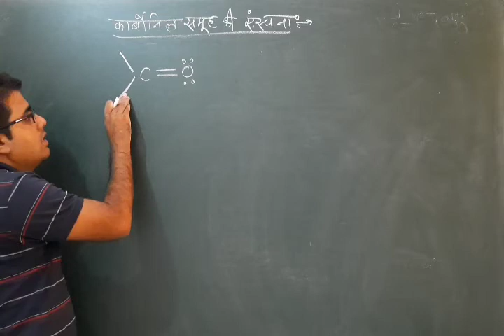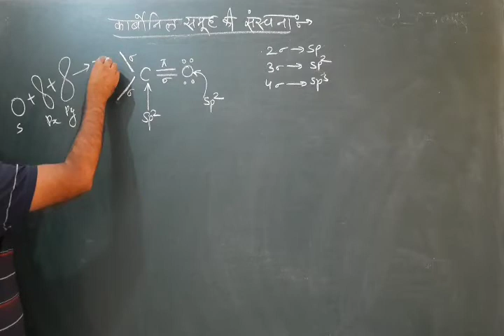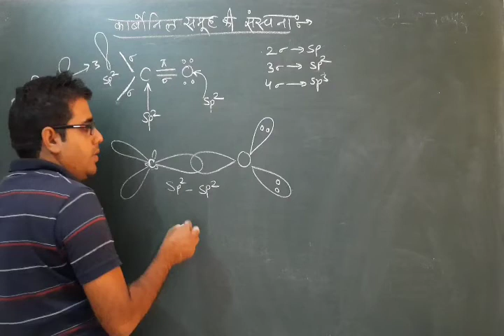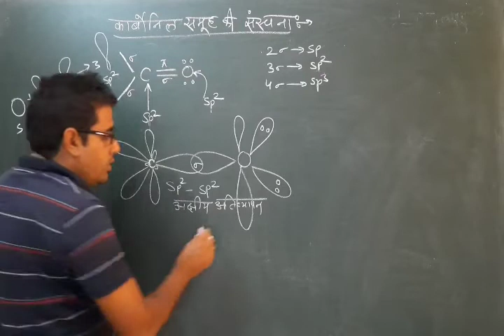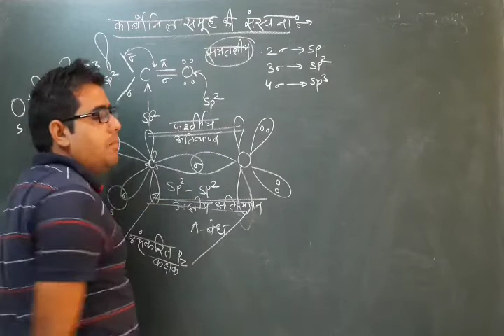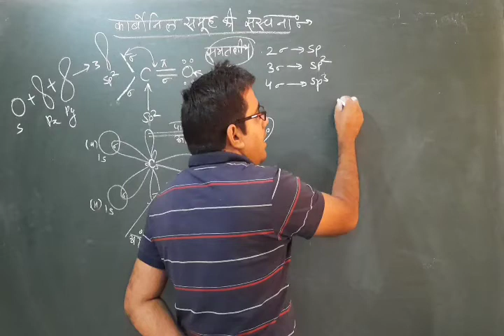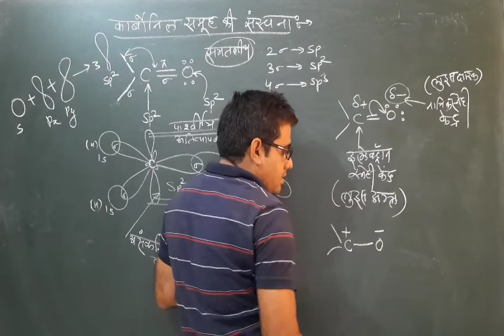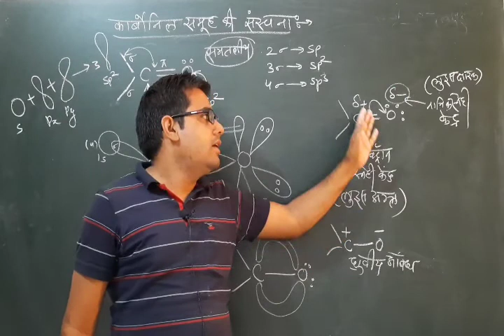L-3|12th|Structure of Carbonyl Group|Chap-13|Aldehyde ketone and Carboxylic acid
In this video discussed about the structure and nature of Carbonyl Group present in aldehyde and ketone.